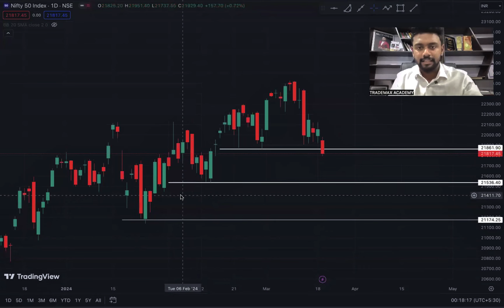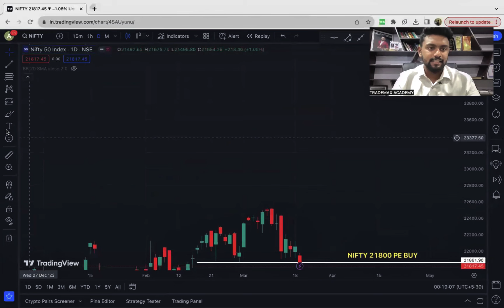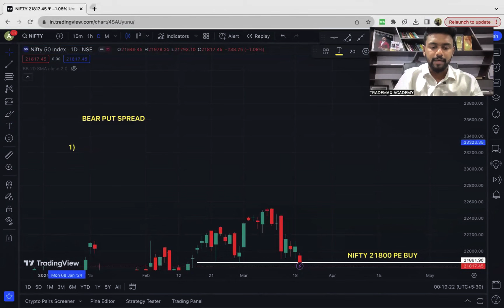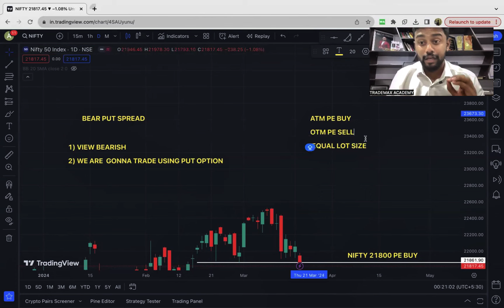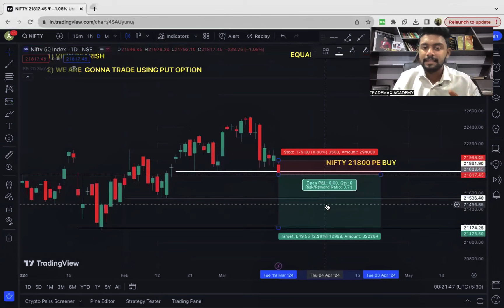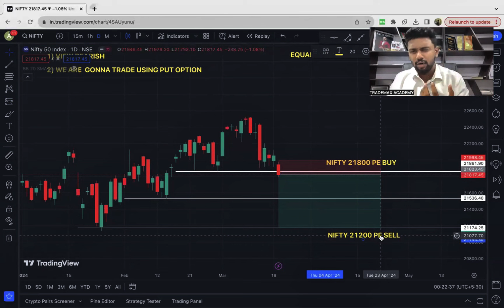Option Trading Strategy | Stock Market Training Course | ARUN MURALI | TRADEMAX ACADEMY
A bear put spread consists of one long put with a higher strike price and one short put with a lower strike price. Both puts have the same underlying stock and the same expiration date. A bear put spread is established for a net debit (or net cost) and profits as the underlying stock declines in price. Profit is limited if the stock price falls below the strike price of the short put lower strike), and potential loss is limited if the stock price rises above the strike price of the long put (higher strike).